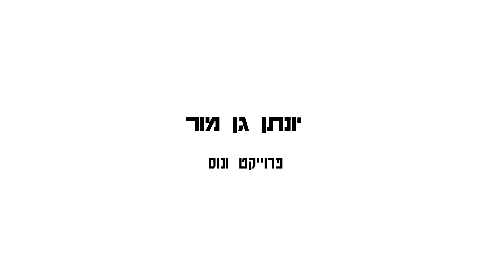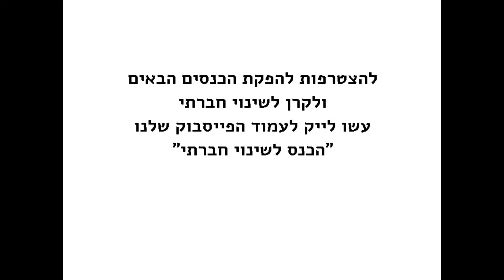יונתן גן מור- פרויקט ונוס- הרצאת TED בכנס לשינוי חברתי 27.8.15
יונתן גן מור מפרויקט ונוס מספר על הפרויקט שמציע פתרונות חדשניים לאנושות בנושאי כלכלה, סביבה וחברה